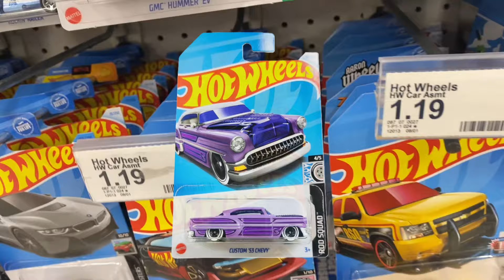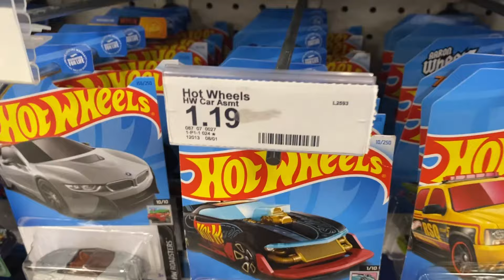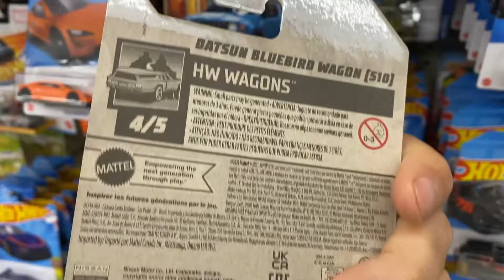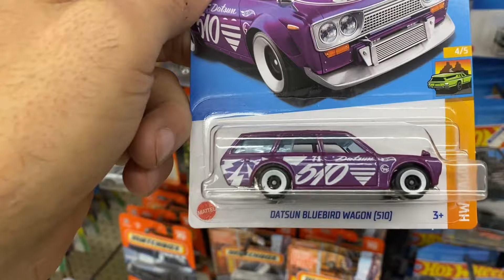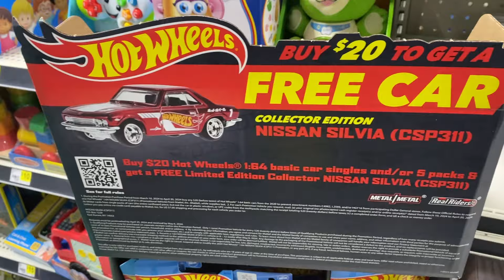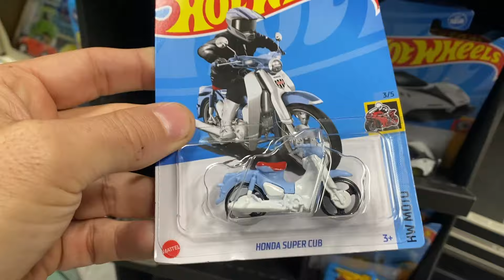Hot Wheels Hunting Ep25 - Fresh 2023 "P" Case Shipper!! "Dolla" General Exclusive Shippers!!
Found Some recolors at "Dolla" General and a fresh "P" case shipper at Marc's!!